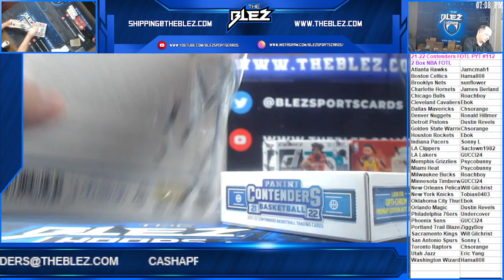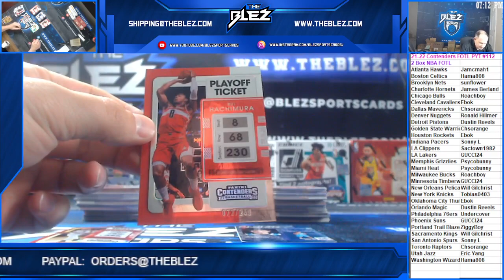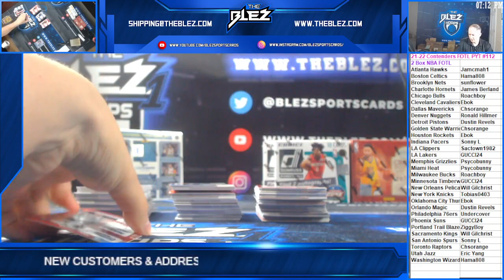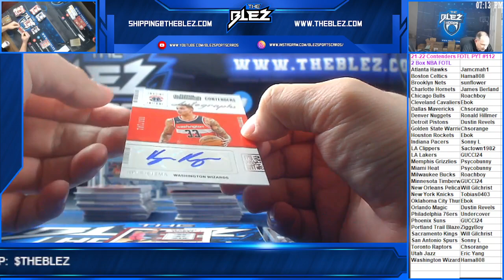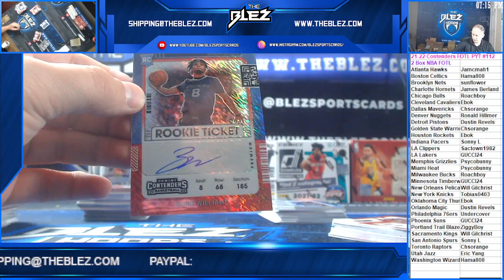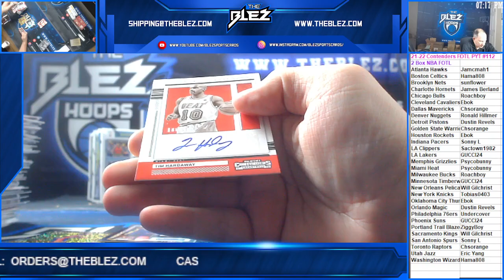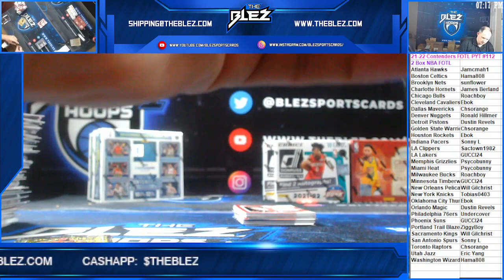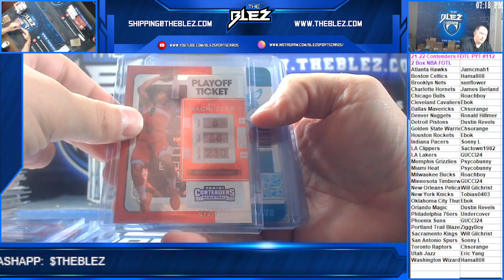2021 2022 Contenders FOTL PYT #112 2 Box NBA